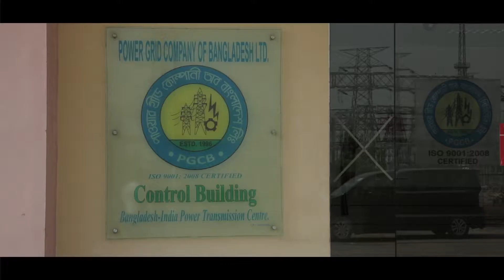First India-Bangladesh Power Interconnection Feeds Greater Access to Electricity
As demand for electricity rises in Bangladesh, the country’s first cross-border connection with India is helping address gaps in energy-poor areas and bring economic benefits to both sides of the border.

500 megawatts of power now flow into Bangladesh through its electrical grid interconnection with India. The Asian Development Bank is supporting a second regional project, to be developed under the framework of the South Asia Subregional Economic Cooperation, or SASEC, program to add an additional 500 megawatts of power from India to Bangladesh.